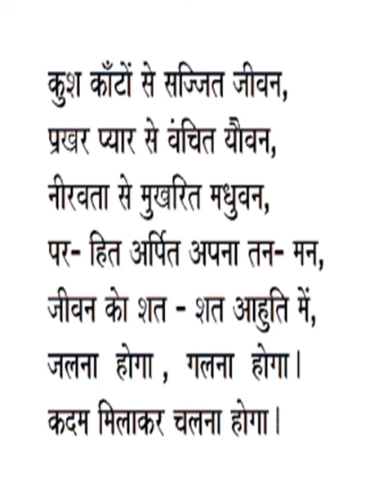Shri Atal Bihari Vajpayee's message to the Nation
Its a beautiful motivational poem written by Shri Atal Bihari Vajpayee.
Category
Music
License